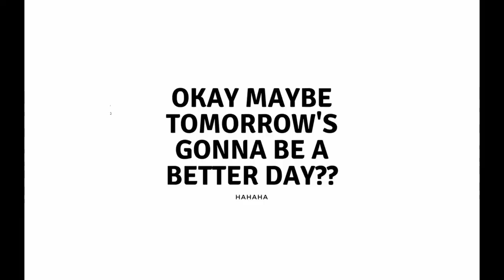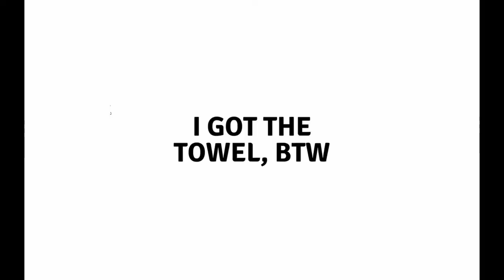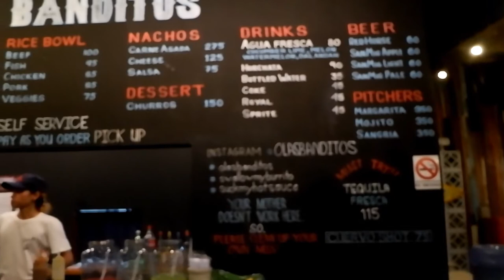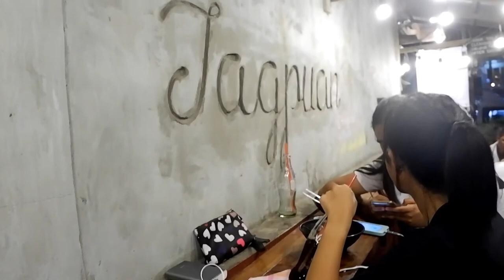Travel with me | La Union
Restaurants visited:
1. Surf Shack
2. Mad Monkeys
3. Tipple and Brew
4. El Union Coffee
5. Makai Bowls
6. Olas Banditos
7. Flotsam and Jetsam Hostel
8. The Coffee Library
9. Halo - Halo de Iloko
10. Tagpuan

1. Girls like Girls by Hayley Kiyoko
2. What I need by Hayley Kiyoko
3. Wrong (Danny Padilla Remix) by Ally Hills